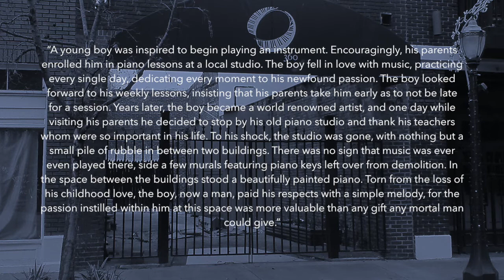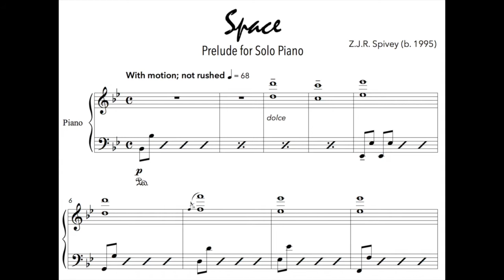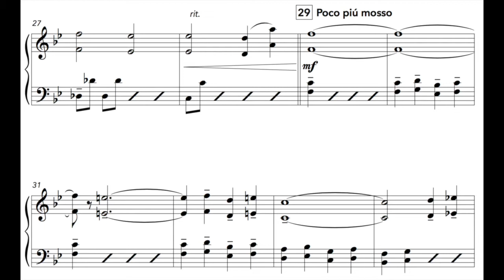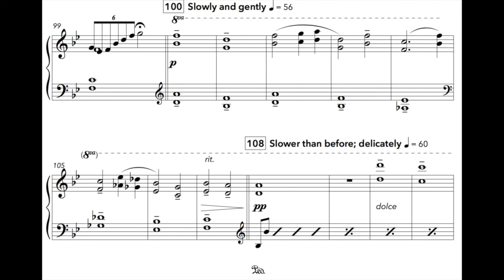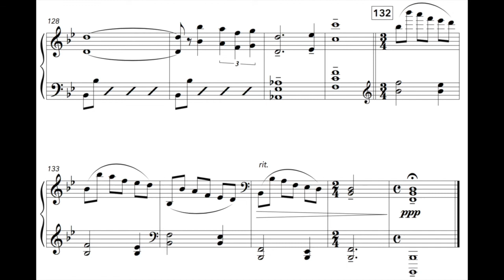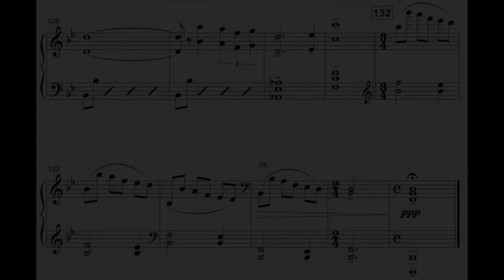Space - Z.J.R. Spivey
Performer: Carrie E. Whatley

“Space” has multiple layers of meaning behind a simple composition, none of which take influence from outer space. On a structural level, I wanted to create a piece that utilized octaves as a symbol of stability (space between hands). Octaves and fifths have always been the most elegantly beautiful intervals to me, so utilizing these compositionally was important. More personally, I wanted to compose about empty space and the emotions that come along with it. I have always felt comfortable alone, so empty space has never bothered me. However, space is not only your physical space, but mental space as well. A loss of someone important in your life can lead to empty space; a void not easily filled that is often never satisfied. “Space” discusses the process of moving on from such emptiness.

This piece also follows a direct narrative. The story is a work of fiction but follows very similar themes (and a parallel arc) to the music:

 “A young boy was inspired to begin playing an instrument. Encouragingly, his parents enrolled him in piano lessons at a local studio. The boy fell in love with music, practicing every single day, dedicating every moment to his newfound passion. The boy looked forward to his weekly lessons, insisting that his parents take him early as to not be late for a session. Years later, the boy became a world renowned artist, and one day while visiting his parents he decided to stop by his old piano studio and thank his teachers whom were so important in his life. To his shock, the studio was gone, with nothing but a small pile of rubble in between two buildings. There was no sign that music was ever even played there, side a few murals featuring piano keys left over from demolition. In the space between the buildings stood a beautifully painted piano. Torn from the loss of his childhood love, the boy, now a man, paid his respects with a simple melody, for the passion instilled within him at this space was more valuable than any gift any mortal man could give.”

This story was inspired from a trip that I took to Mobile, Alabama. I was there with a large group of students, and often I find it challenging to cope in constant social situations. For this reason, I decided that I needed some space and took a walk around the city by myself. Mobile is a beautiful community with strong roots within the arts. Murals cover many of the walls, shaded by trees and antique architecture. In my journey I stumbled upon a piano studio (just as in the story) that had been demolished, with nothing left but the aforementioned murals of piano keys and famous composers. This, for whatever purpose, resonated with me throughout my walk. I was inspired to compose, but I was far away from any piano to do so with. Perhaps by fate I stumbled upon a beautifully painted piano on the side of the street and proceeded to play the first melody of the composition.

Space is a special piece to me because it means so many things. It represents the process of learning to cope with loss, as well as sense of solace within empty space. I long for the moments where music can transcend sound and become emotion, for music may not have the power to save lives directly, but it can absolutely create lives worth saving.